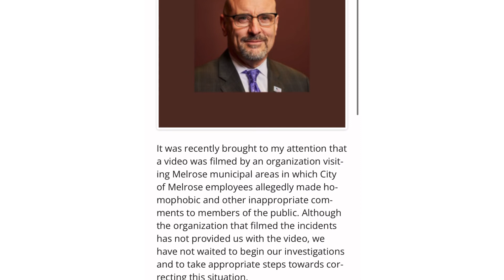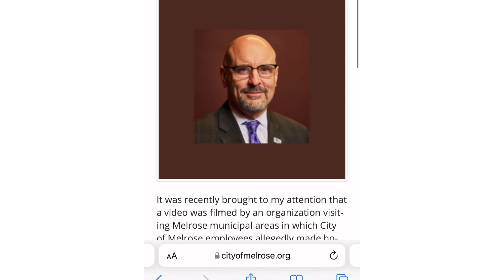City Employee gets Terminated for using homophobic language against Civil Rights Activists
Melrose , MA City worker gets fired for verbally insulting activists with homophobic language